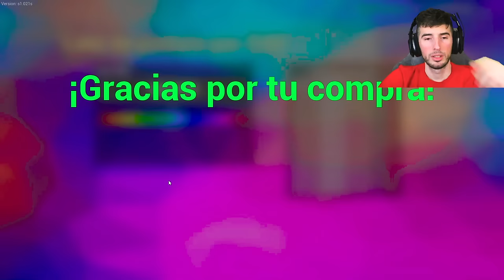PINTAMOS POR COMPLETO EL RANCHO DE MI ABUELO!!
Hoy en el capitulo de Ranch Simulator 2 descubrimos la maquina para comprar pintura!! Junto a mi primo @FixFiveYT pintamos todo el rancho y le damos color a la granja de mi abuelo despues de tanto, no más color madera, descubre como quedo el mierdirancho luego de renovarlo completamente con pintura!!